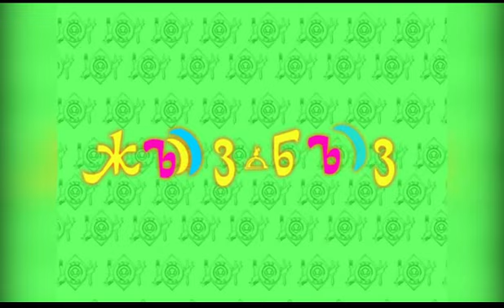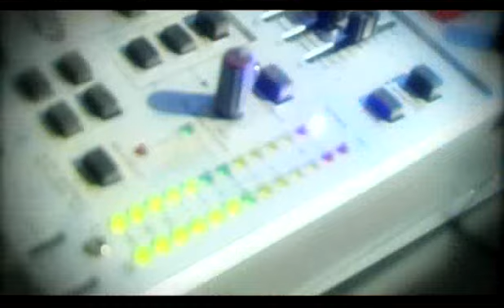ШЕРЗОД НУРИДИНОВ “СЕЛЁДКА БАЛИҒИ САБЗАВОТЛАР ОСТИДА”